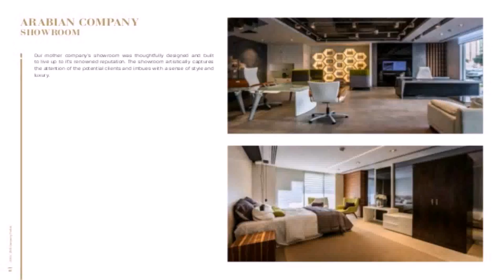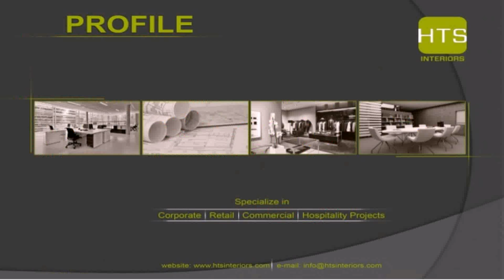Division Nine Interior Design Llc Dubai - Gif Maker DaddyGif.com (see description)